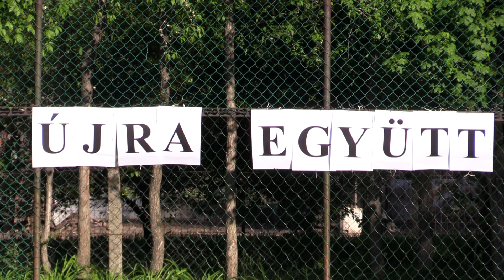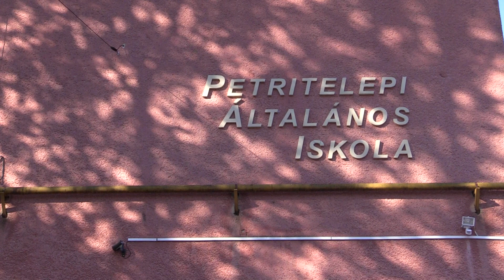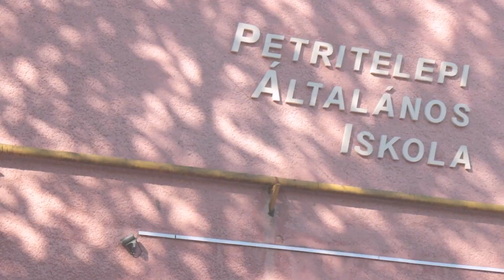Tánccal köszöntötték a felsősöket a Petritelepi Általános Iskolában